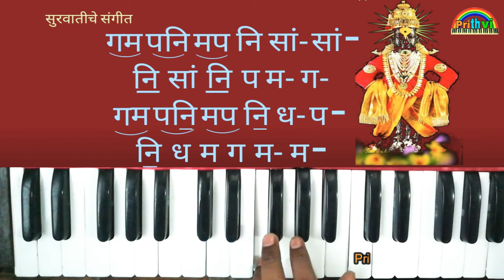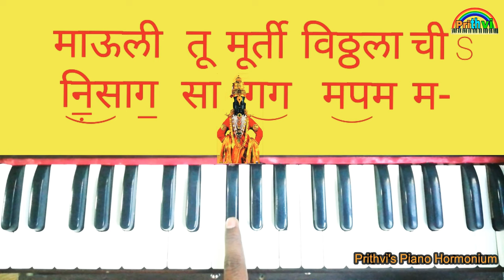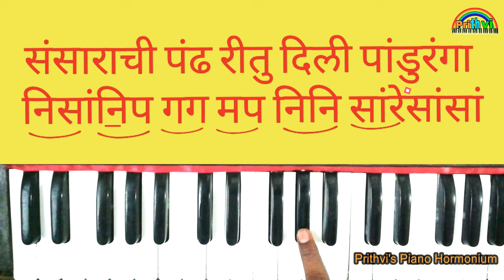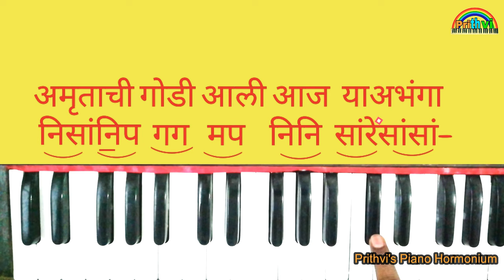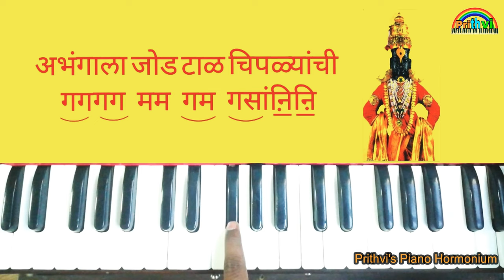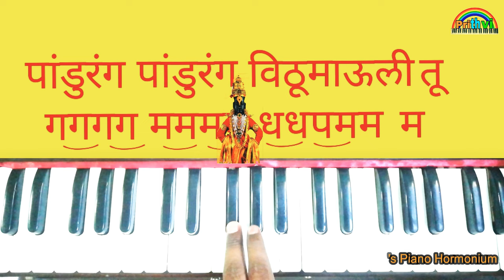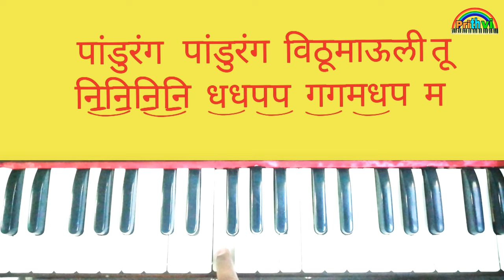विठू माऊली तू माऊली जगाची अभंगनोटेशन हॉर्मोनियम हॉर्मोनियम Vithu mauli tu Hormonium notetion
विठू माऊली तू माऊली जगाची
भक्तीगीत
गीत -जगदीश खेबुडकर
संगीत -अनिल -अरुण
स्वर -सुधीर फडके
चित्रपट -अरे संसार संसार

आपणास  Prithvi's Piano hormonium Music Art
या channel पुढील अभंग गीतांचे  नोटेशन संगीत शिकण्या साठी सहज उपलब्ध होतील